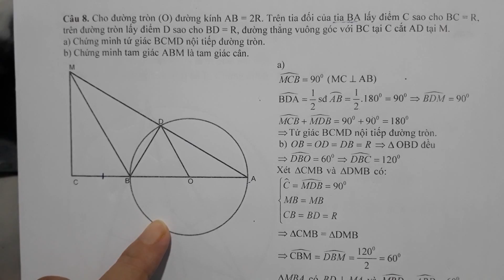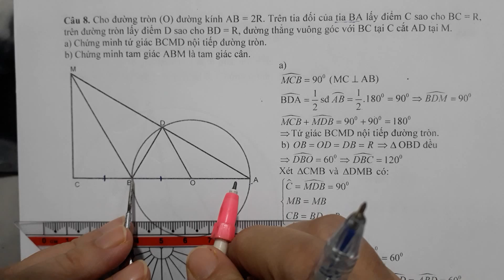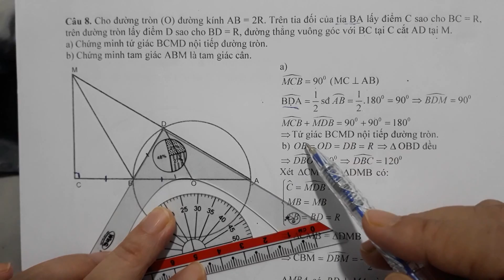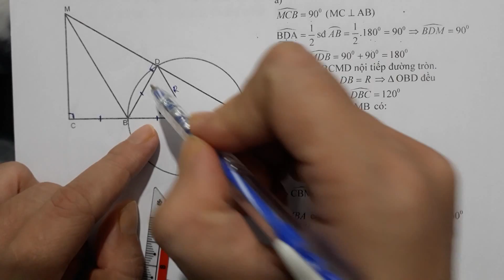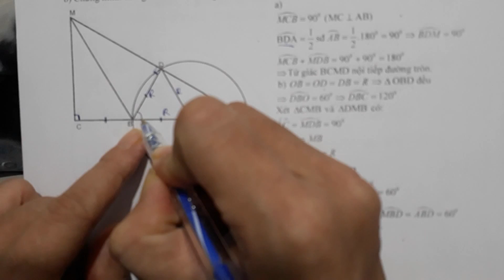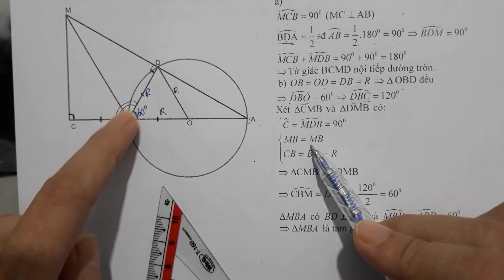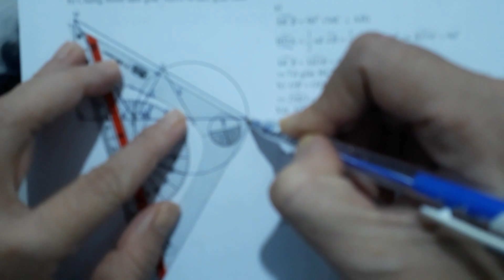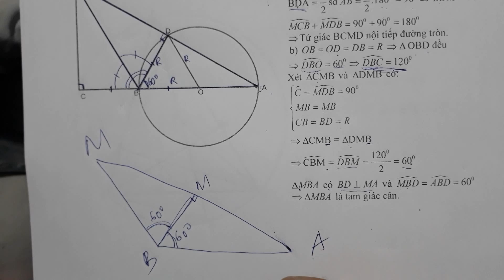(Toán 9), Ôn tuyển sinh vào lớp 10, hình học, video 8.